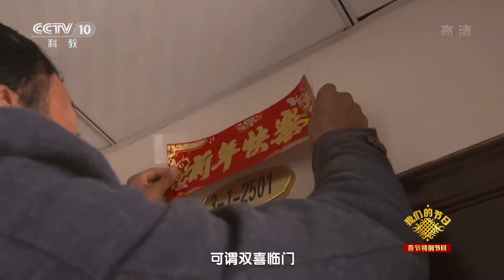[我们的节日-2019春节] 老屋换新居 见证孩子的笑容汇入发展的历史画卷 | CCTV科教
《我们的节日-2019春节》是科教频道推出的一档春节特别节目。